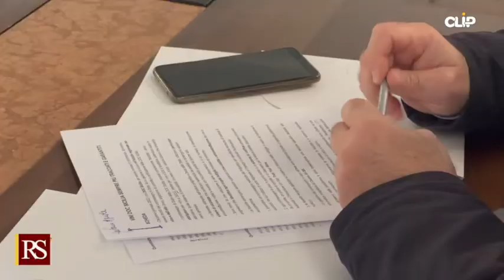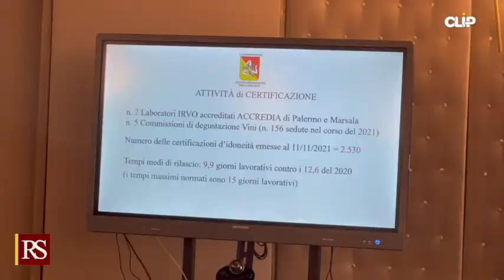Presentazione contrassegni vino